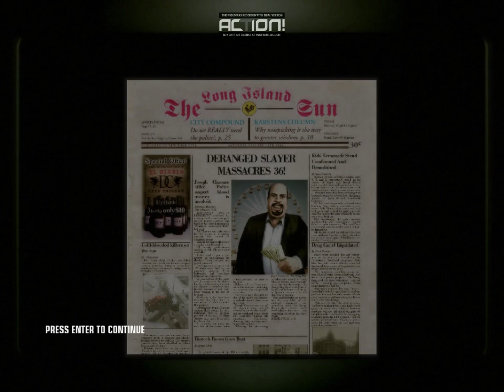Zagrajmy w: "Hitman Blood Money" PL odc.4 Snajperka (18+) (Gra Akcji)